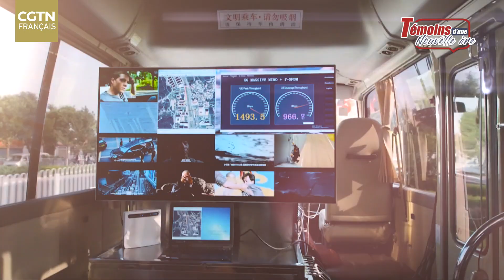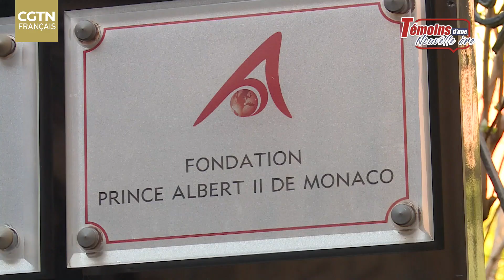Voyage inoubliable du prince Albert II de Monaco en Chine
En tant que grand ami de la Chine, le prince Albert II de Monaco s’est rendu 11 fois dans ce pays oriental, dont trois fois pour assister aux Jeux Olympiques. En outre, il a activement promu les échanges culturels et écologiques entre les deux pays. Quelle est son impression sur la Chine ? Écoutons ce qu'il a à dire !